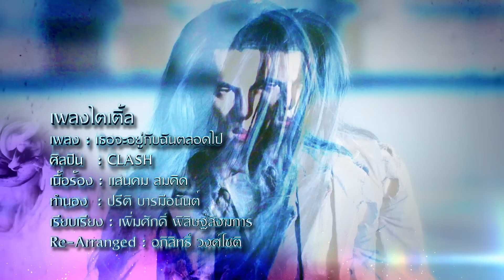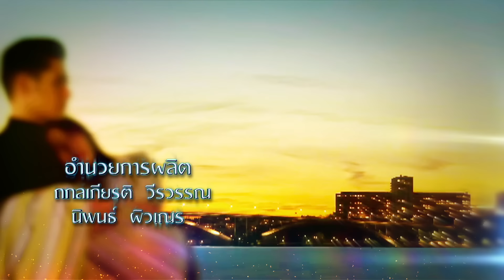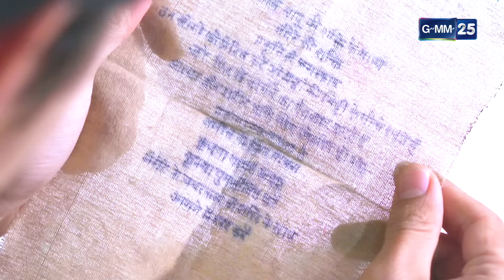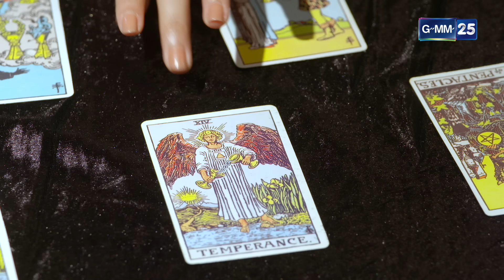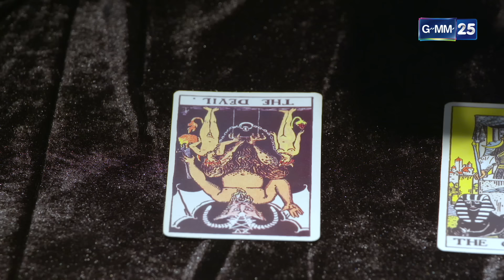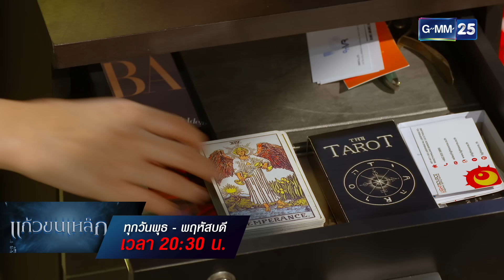แก้วขนเหล็ก | Ep.04 (FULL EP) | 17 ก.ค. 67 | GMM25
แก้วขนเหล็ก ทุกวันพุธ - พฤหัสบดี เวลา 20:30 น.

“ละครแก้วขนเหล็ก” เรื่องราวของ เมฆินทร์ (ซี ศิวัฒน์ โชติชัยชรินทร์)
แวมไพร์ที่ถูกปลุกให้ฟื้นคืนชีพ เพื่อกลับมาสะสางเรื่องราวความรัก
และความแค้นของตนกับ รมณีย์ (หนูนา หนึ่งธิดา โสภณ) คนรักในอดีตชาติ
และ วิทวัส (โอม อัชชา นามปาน) ศัตรูหัวใจ ซึ่งสิ่งเดียวที่จะหยุดความชั่วร้าย
ของเมฆินทร์ได้ ก็คือ หนึ่งผู้กล้าและแก้วขนเหล็ก หินวิเศษที่มีอานุภาพ
ปราบวิญญาณร้าย เรื่องราวความรักระหว่าง 2 คน กับ 1 วิญญาณ
จะดำเนินไปอย่างไร? และใครจะเป็นผู้ปราบปีศาจร้ายตนนี้...